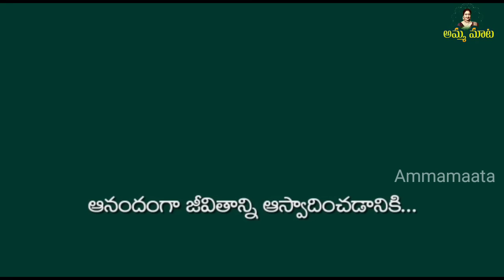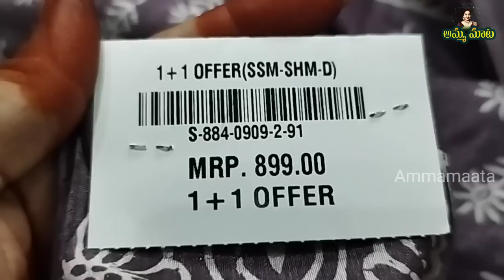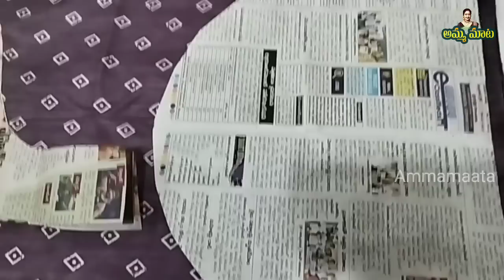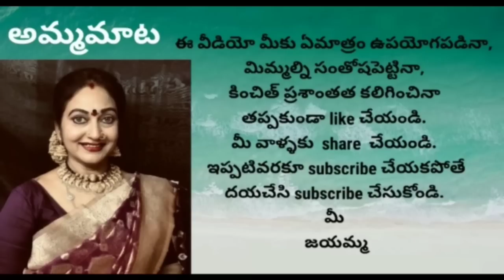అంబాస్తవం ఎక్కడా దొరకలేదు|అందుకని నేనే చూసి రాసాను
అందరికీ నమస్కారం..

                                                           మీ
                                                      జయమ్మ.